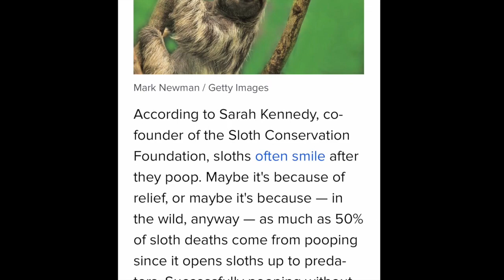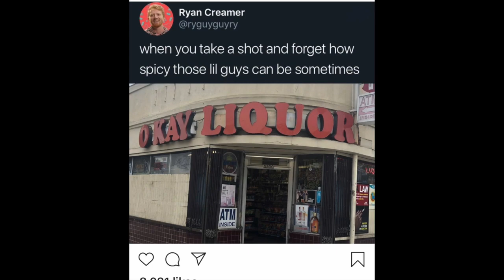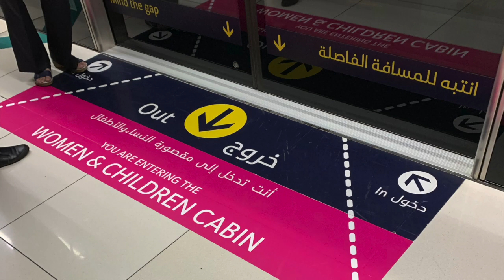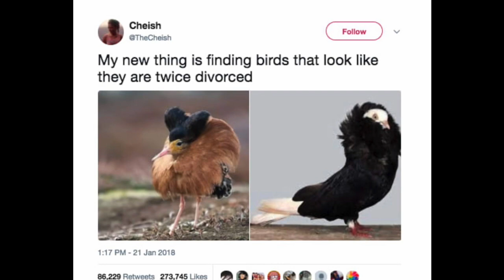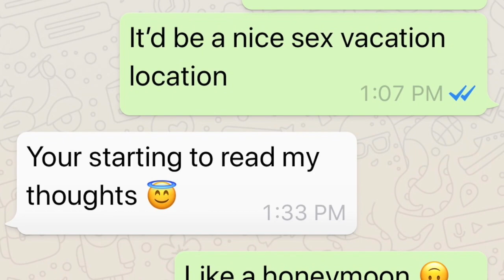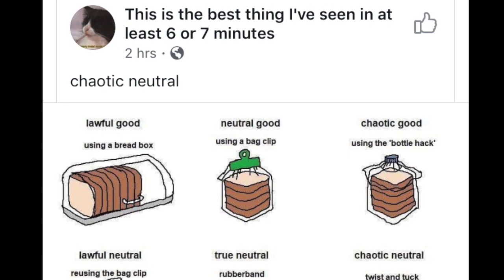Funnies around the world